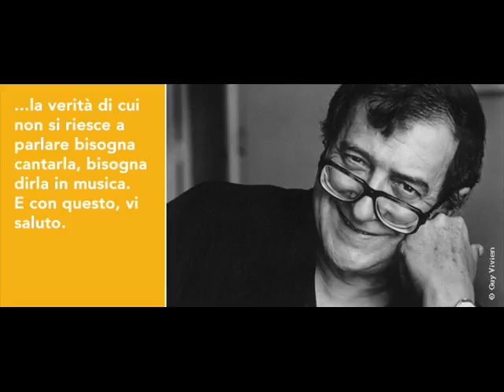Berio Luciano - Sinfonia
COMPOSITORE: Berio Luciano
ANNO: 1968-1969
DURATA: 35'
FORMAZIONE: 8 Voci & Orchestra, Sax Alto, Sax Tenore